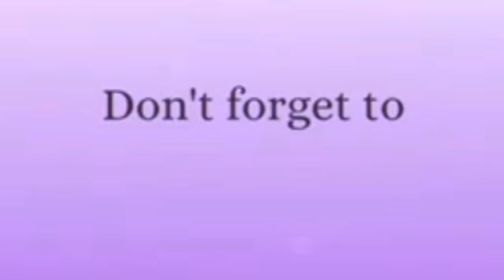New learning composite mathematics class6 selfpractice 2B